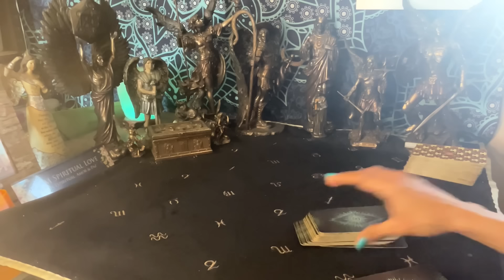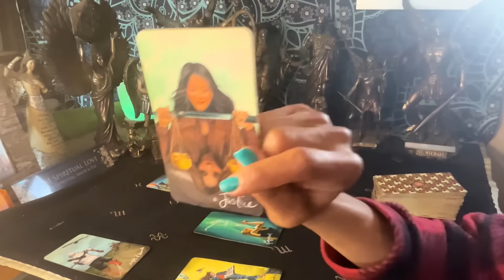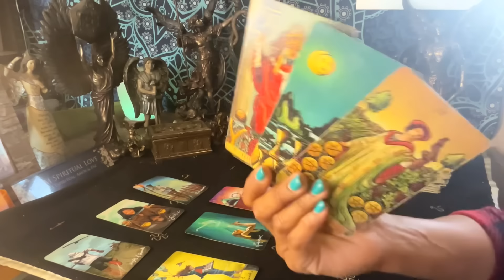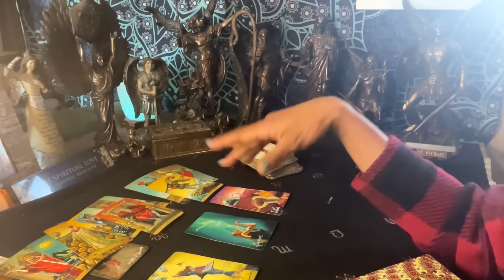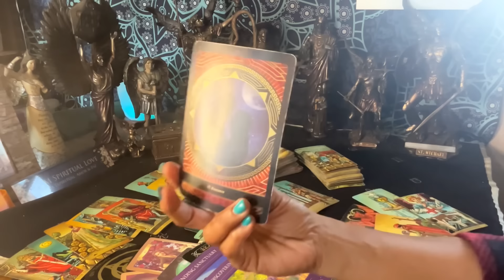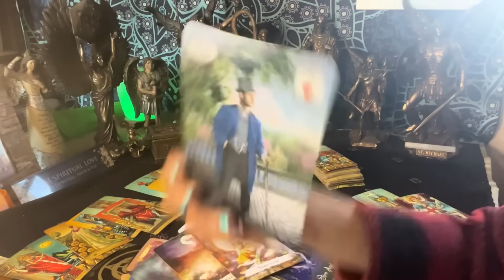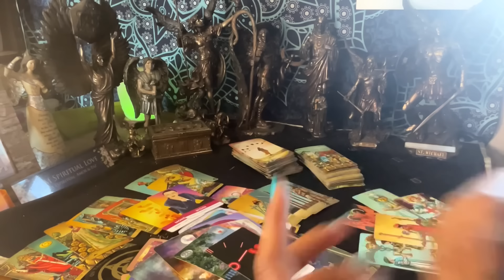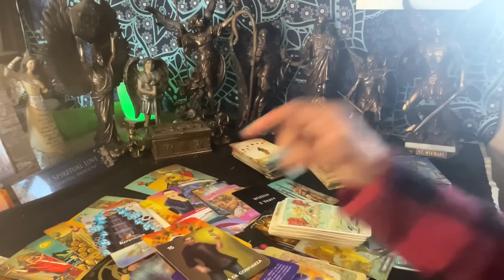Capricornio ♑️ Te Verán En La Cima Tus Enemigos 💫🦋